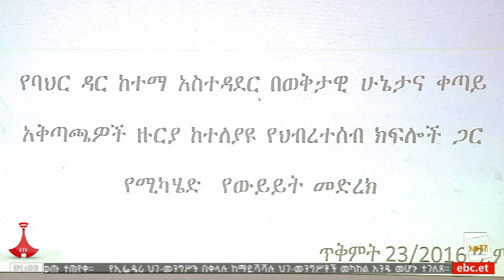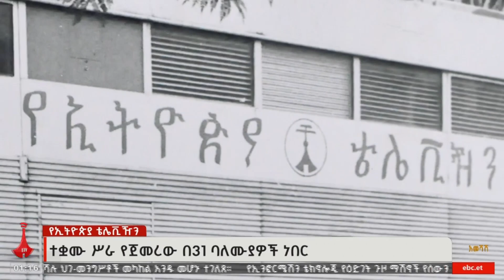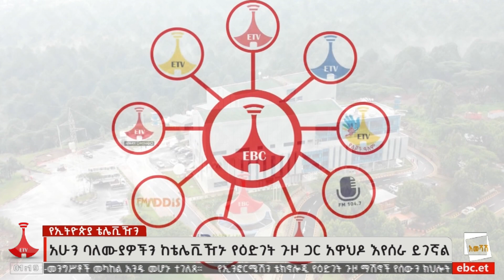ኢቲቪ አመሻሽ ምዕራፍ ሁለት…ጥቅምት 23/2016 ዓ.ም Etv | Ethiopia | News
ኢቲቪ አመሻሽ ምዕራፍ ሁለት…ጥቅምት 23/2016 ዓ.ም